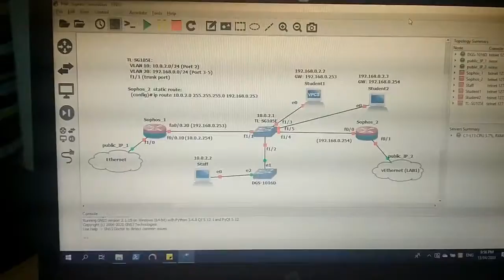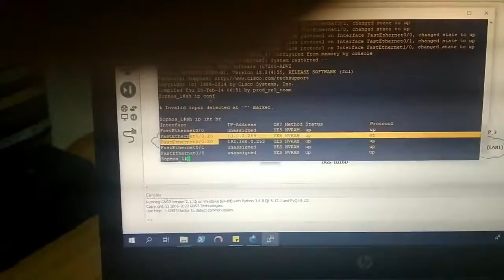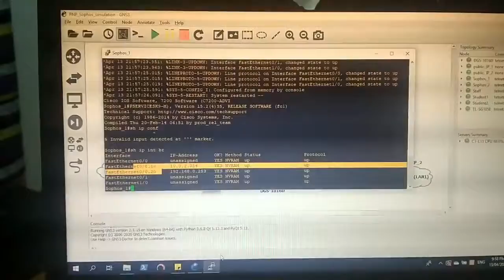IT Quarantine Vlog #01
Bisaya vlog

Tool/s and testing before deployment